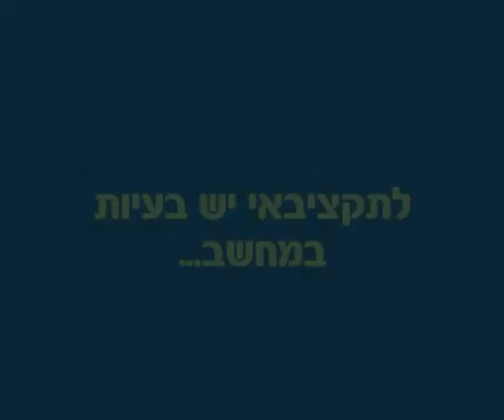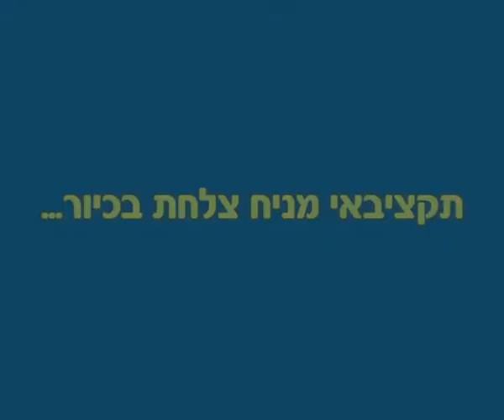התקציבאים - סרט פרידה משירן